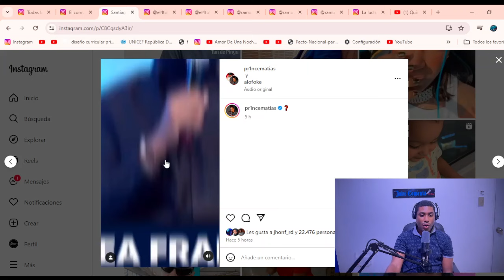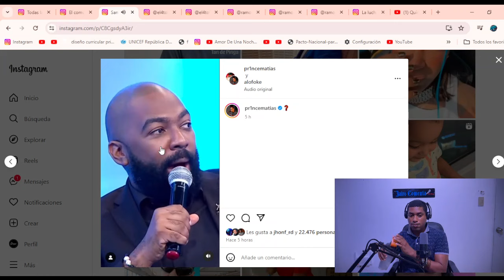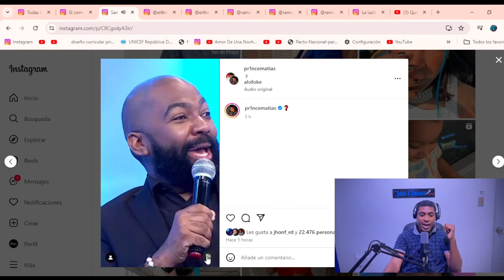BREA FRANK LE TIRA A ALOFOKE Y LUINNY - RAMÓN PASTRANO SE CAG* EN HOY ESTRELLA Y EL EDIFICIO ROJO